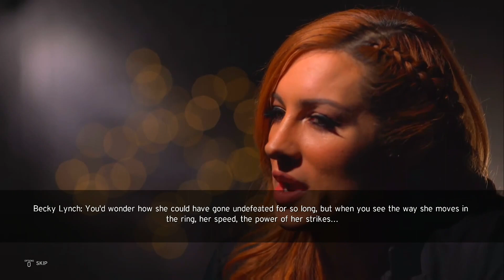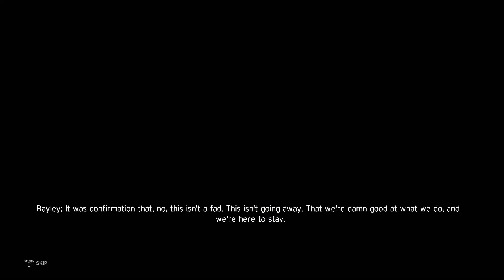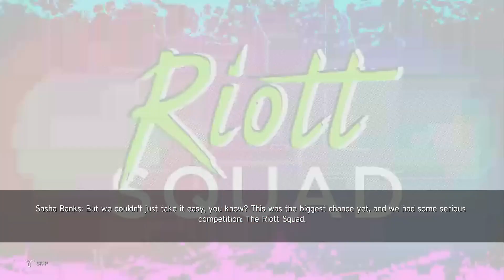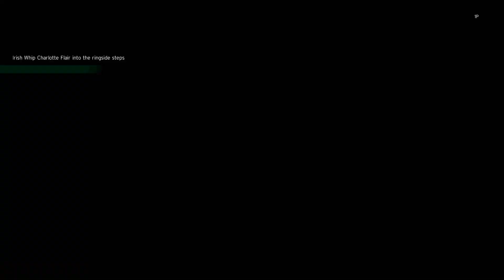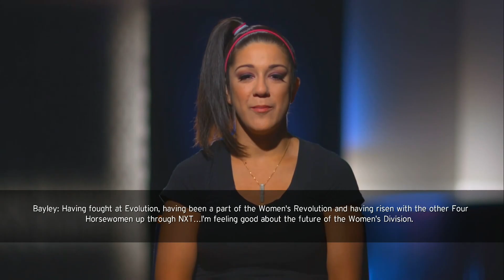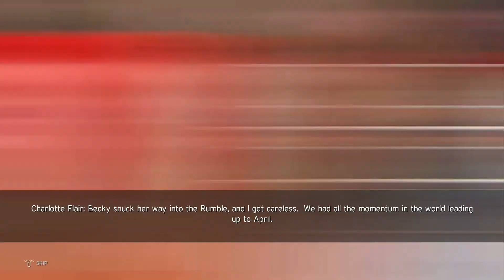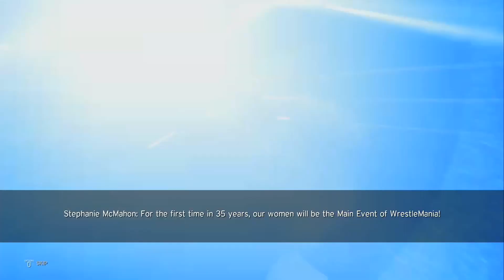AGT - WWE 2K20 | ПРОХОЖДЕНИЕ 2K SHOWCASE -THE WOMEN'S EVOLUTION #5 (НА РУССКОМ ЯЗЫКЕ!)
Продолжаем проходить Шоукейс! ПОЧТИ ЧТО финал!)